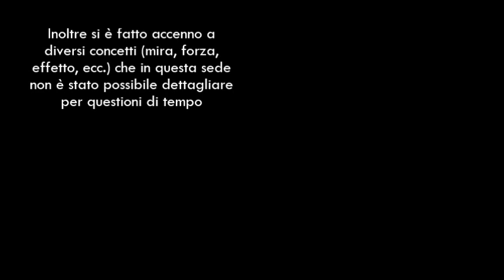Biliardo 5 e 9 birilli - Per iniziare subito 10 - Tiri diretti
Considerazioni generali sui tiri diretti, con particolare riferimento a quelli già visti in questa serie di video “Per iniziare subito” (traversino-striscio-angolo)